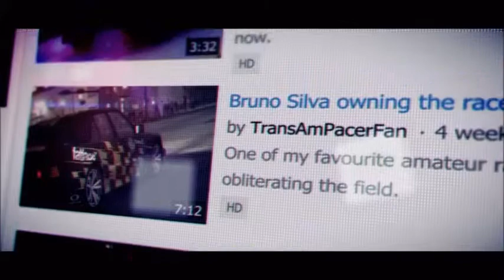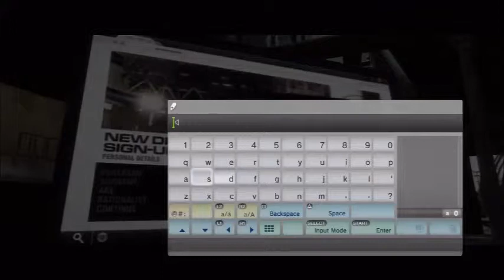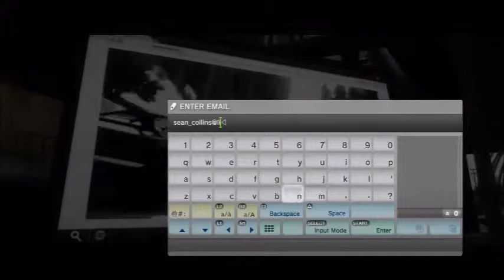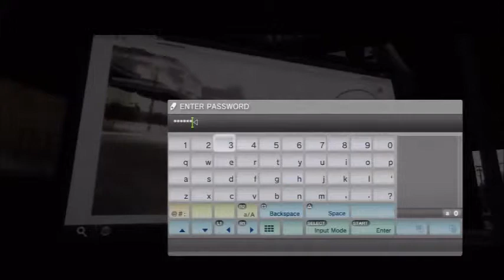GRID 2 : Lets Play #1 w/ crazydudegonemad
Hey guys thought i would mix things up a bit and play some dishonored, so expect EPIC RACING, DRIFTING, SOME FAILS and entertaining  things